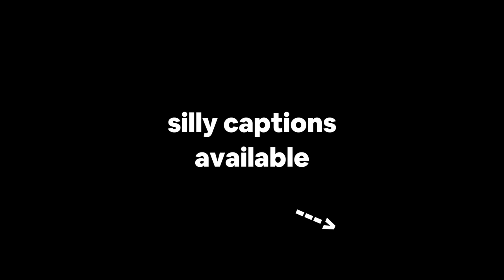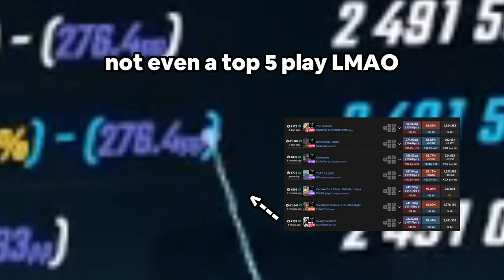It took me MONTHS to pass this map 🥲 (NO pauses)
my last beat saber video was nearly 9 months ago
guess i've returned..and i'm playing galaxy collapse now except for i actually didn't fail it

00:00 intro part
00:30 first look into pain
01:02 break
01:30 run it back
01:59 breakish
02:38 that one part where it gets faster
03:03 who's screaming?
03:52 post-scream effect
04:09 breakish 2
04:37 a real break (tensions rising..)
05:05 nervousness
05:34 SCREAAAAAAMMMMMMMM
05:57 no way he did it??!??!?
06:42 freedom